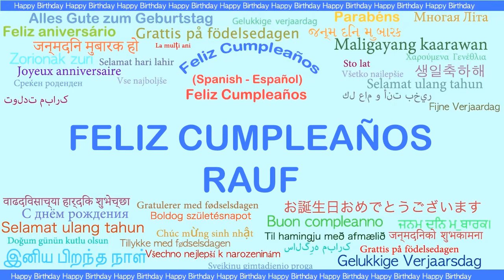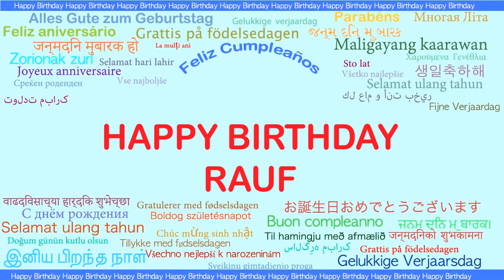Rauf Languages Idiomas - Happy Birthday